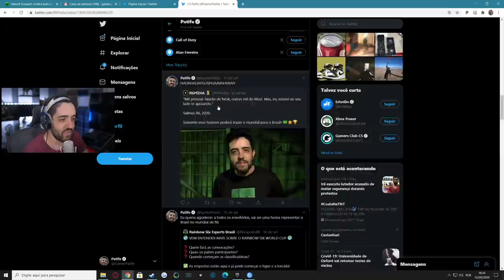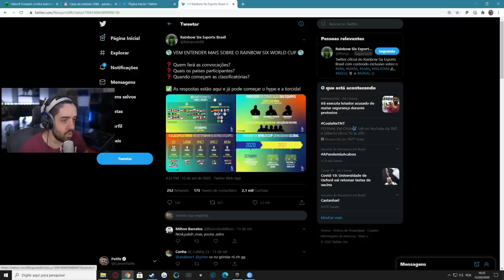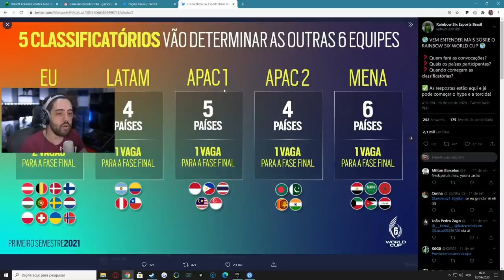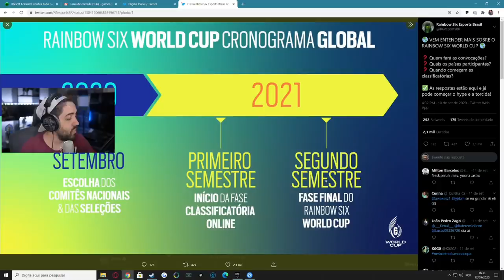CONVOCADO PARA SELEÇÃO BRASILEIRA DE RAINBOW SIX SIEGE?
Explicando sobre o meme da COPA DO MUNDO de RAINBOW SIX SIEGE e minha convocação :b

- Máquina Gamer
GeForce RTX 2080 TI
I9 9900k
32 GB Ram XPG Adata

É nóixx!